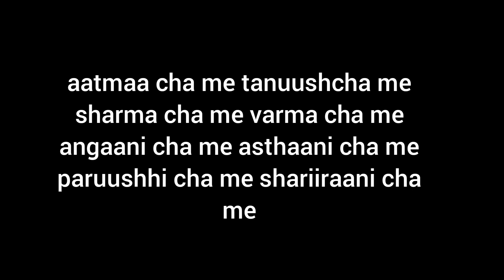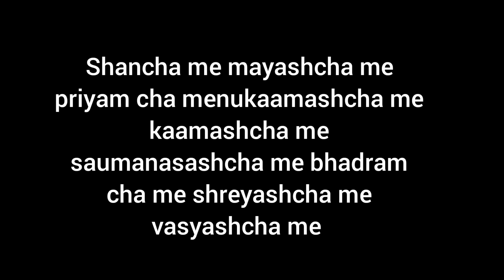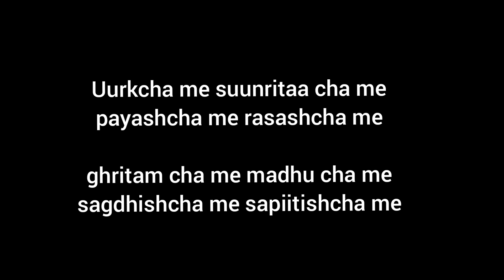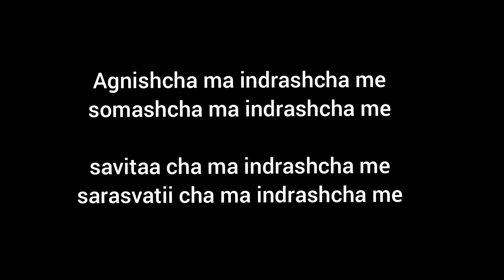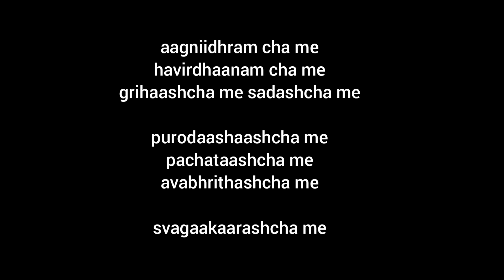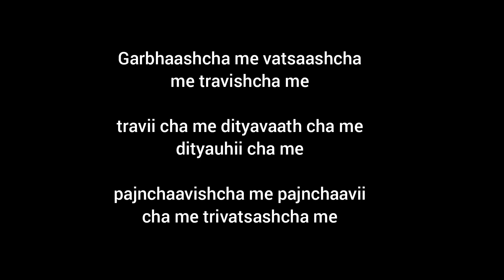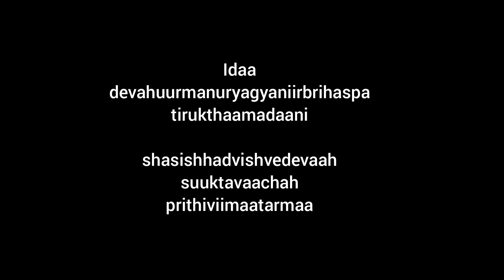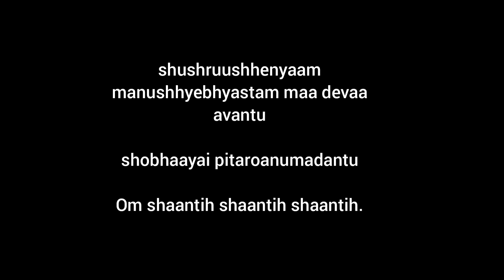chamakam with English lyrics